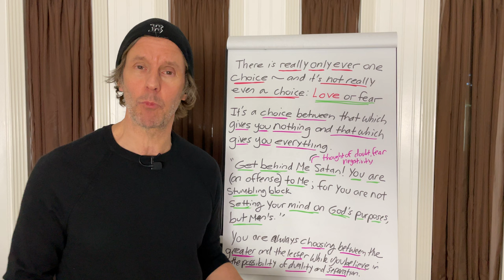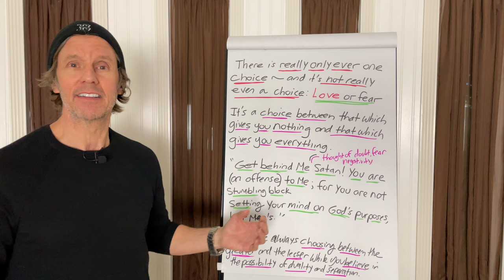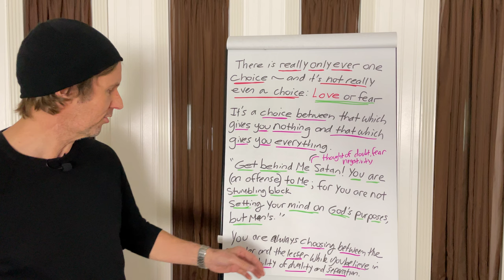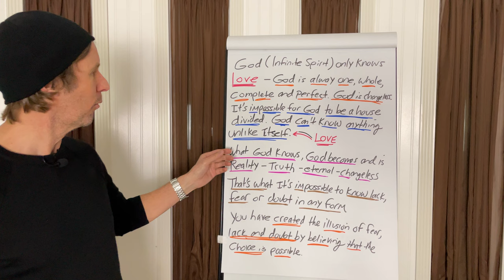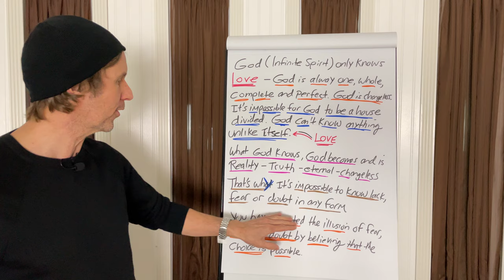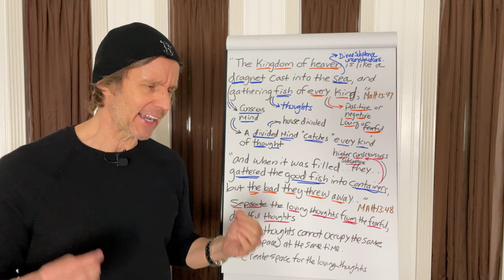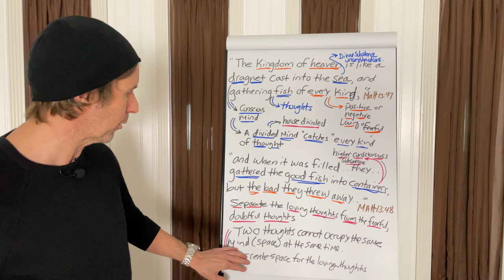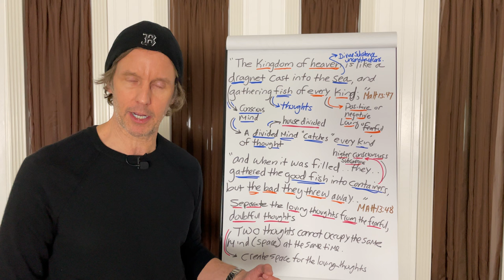How to Dissolve Thoughts of Doubt and Fear: This is BIG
This is the only choice that matters when thoughts of fear and doubt arise.

“The kingdom of heaven is like a dragnet cast into the sea, and gathering fish of every kind; and when it is filled . . they gathered the good fish into containers, but the bad they threw away.”
Matt 13:47-48